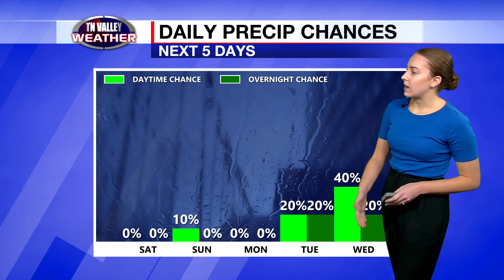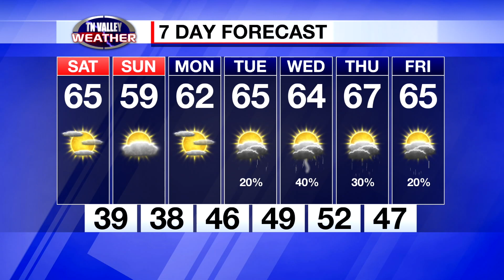April 21, 2023 Afternoon Update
Kelli Rosson has details on the showers and storms expected for the rest of the day.